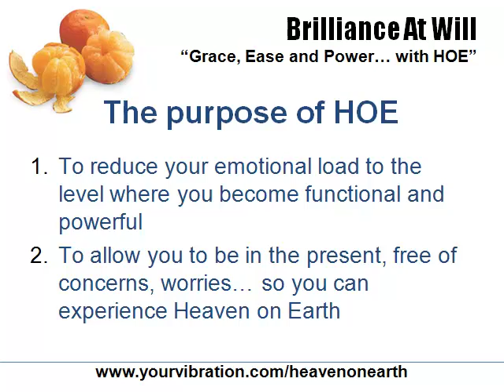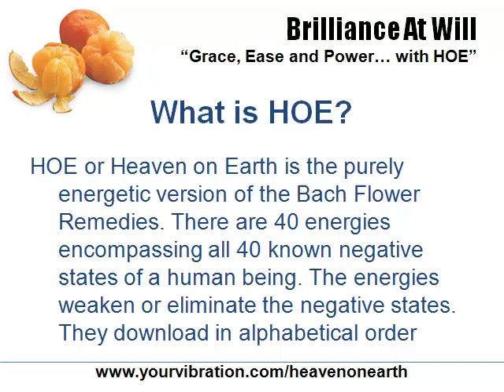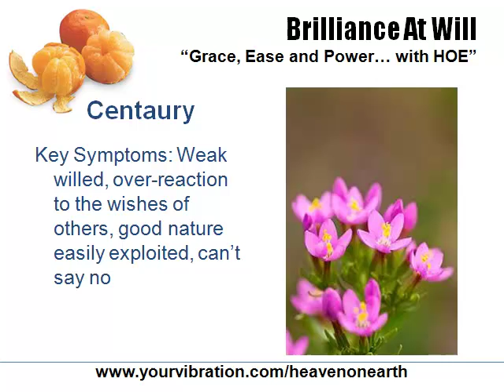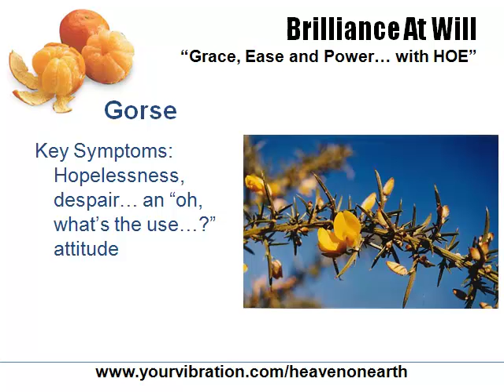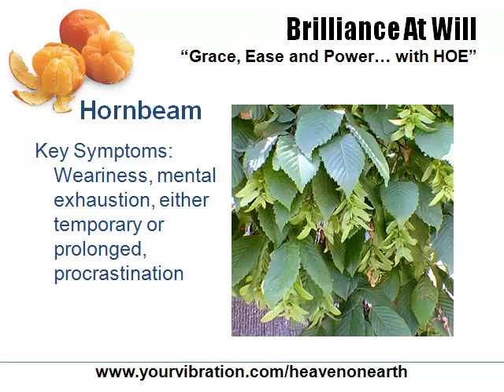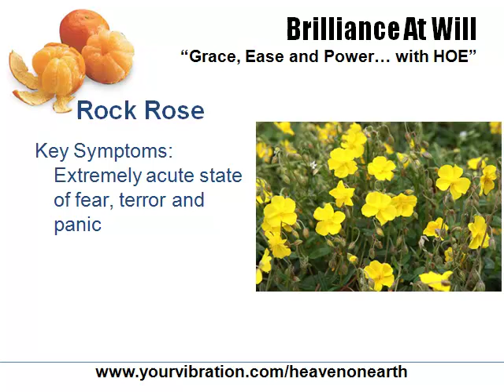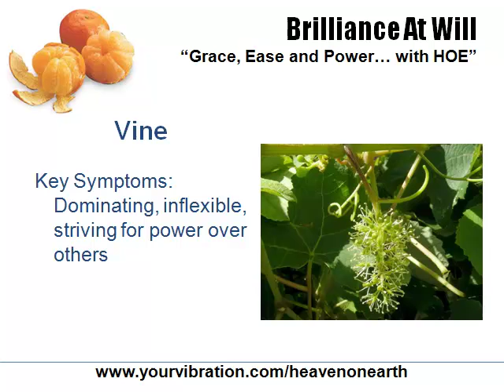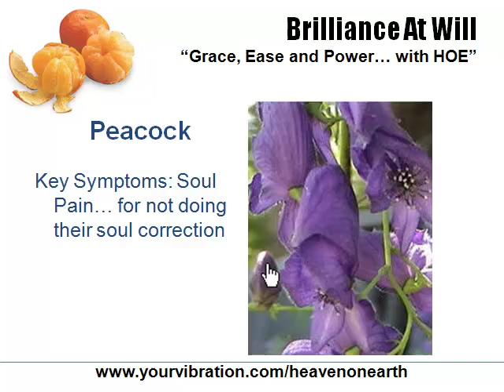Get all the Bach Energies in an easy audio download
Bach practitioners charge anywhere from 30-100 dollars to tell you what Bach Flower remedies you need, but they are wrong more often than they are right. Their muscle-testing and their methodology is mind-based, and therefore inaccurate. This video has all the bach flower remedies in an energetic format, downloaded one after the other and they are more effective than any of the original Bach Flower remedies... guaranteed. I also sell an almost soundless audio version that you can use while doing other things: you don't need to sit in front of the computer to use it. You can use it on your phone, on an mp3 player, and can enjoy 24/7 relief from your negative attitudes and feelings, so you can be well, and heal major diseases that may plague you, or hiding and growing in your body. Thousands have been using this effectively for about a year now. It works, and it works well and fast.

Side effects: happiness, food cravings and addictions may stop, better relationships, procrastination will stop or get better, and more.

You can also get an audio to energize your water and hydrate your body. Works best together.